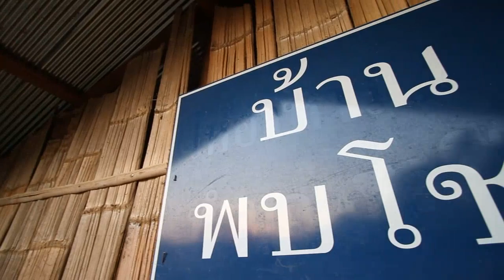คนไทยไม่ใส่ดัดจริต5 April 58 @ ช่วงคนไทยไม่ทิ้งกัน